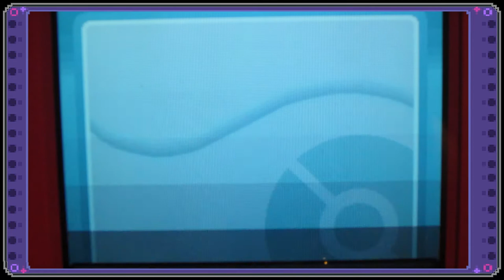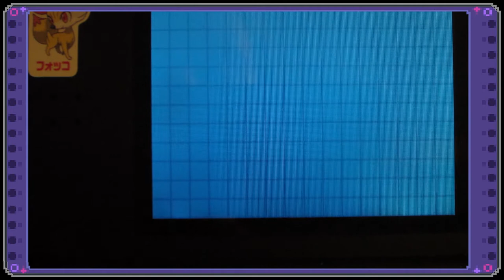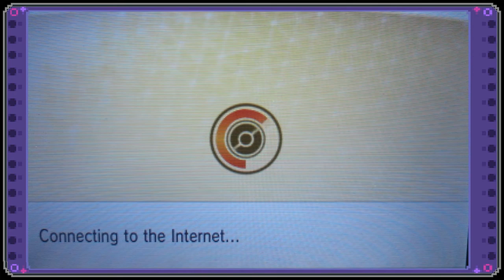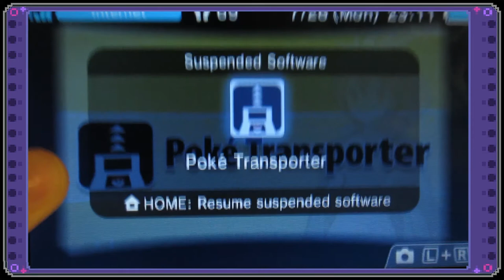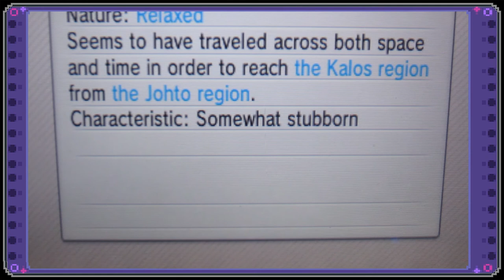Shiny totodile, a long journey through time and space!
This little guy happens to be a shiny totodile! Since I am going for them all it was a happy surprise that this wasn't a long hunt at all!!